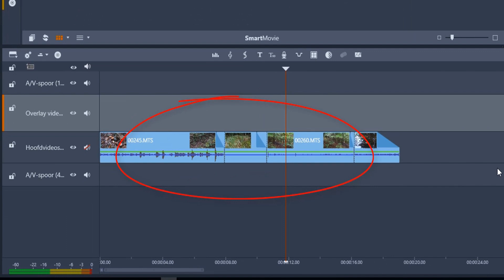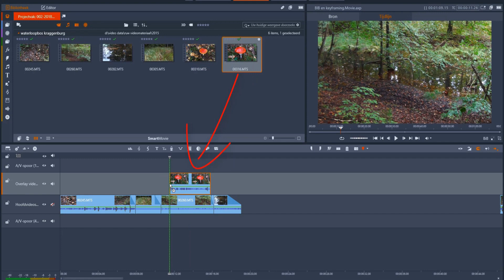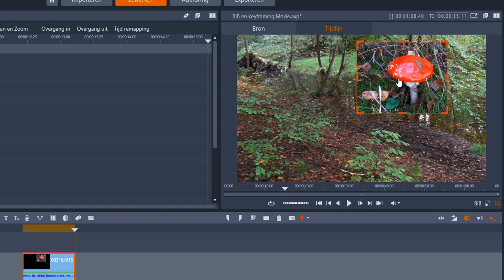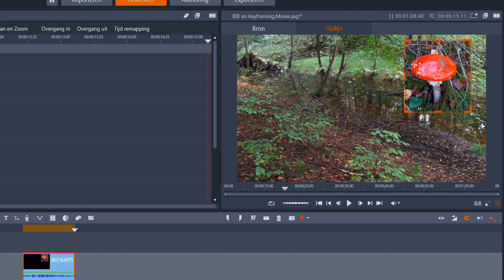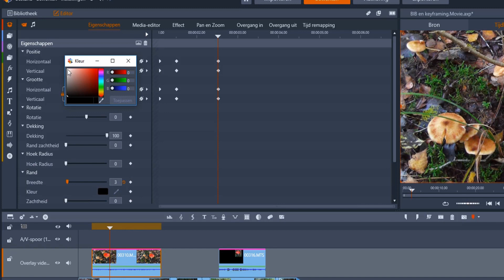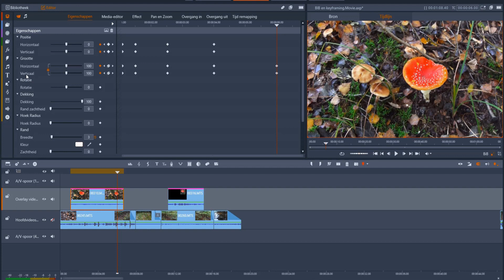Beeld in Beeld en keyframes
Pinnacle Studio Ultimate beschikt over een eenvoudige methode om beeld in beeld clips toe te passen. Het is daarbij niet alleen makkelijker om een BIB compositie te maken, maar het gaat ook veel sneller. U kunt BIB op alle beeldmedia, zoals afbeeldingen en videoclips, toepassen die op de tijdlijn worden geplaatst.

Deze functie werkt op dezelfde manier in Pinnacle Studio 22 Ultimate.